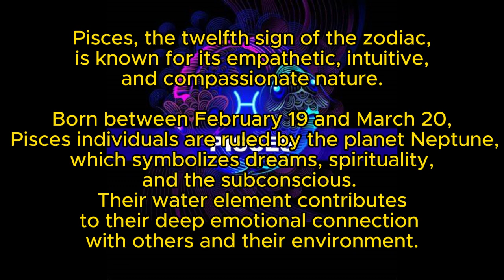Pisces Facts 1